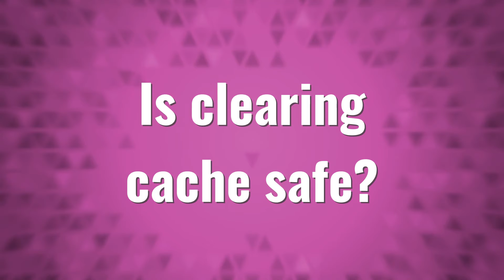Is clearing cache safe?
What Does It Mean To Clear Cache • Is clearing cache safe?

Laura S. Harris (2021, May 22.) Is clearing cache safe?
    AskAbout.video/articles/Is-clearing-cache-safe-247392